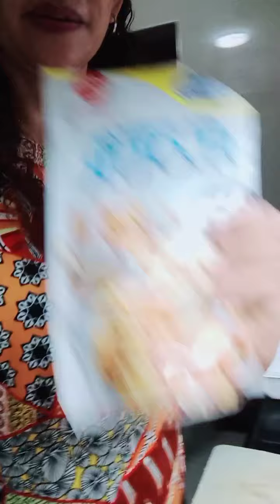cooking fried chicken